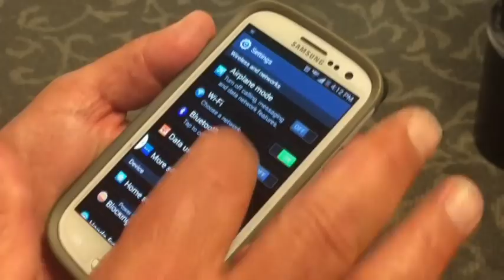FINAL SAMSUNG HACK